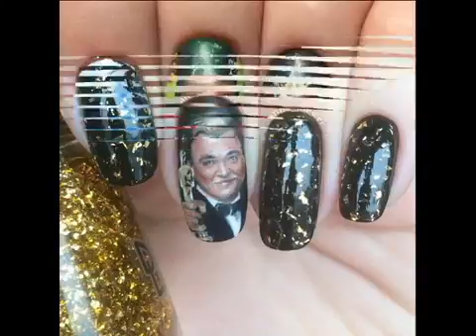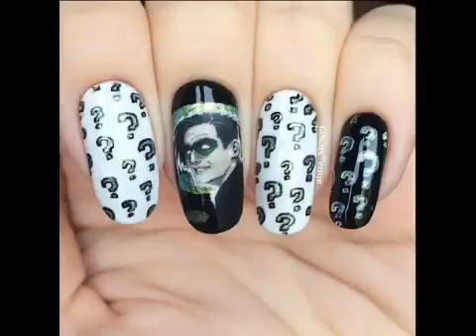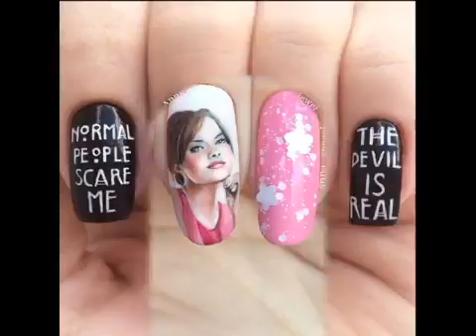Movie Character Nails Actor and Actress Portrets Nail Art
Movie Character Nails - Actor and Actress Portrets Nail Art - Star Wars - Game of Thrones - La-la-Land - Jurasic Park - Sherlock Holmes - The Hunger Games - Mila Kunis - Benedict Cumberbatch.

Spiderman Nail Art - Spiderman Movie Inspired Nails I personally love comics. I watched a new spiderman movie and was inspired by the compilation for you. Spiderman Nail Art for comics fans..

Minion Nails - Despicable Me Nail Art Designs Everyone loves minions. Im also crazy about these little pranksters. Therefore, for the premiere Despicable Me 3, I prepared for you a compilation.